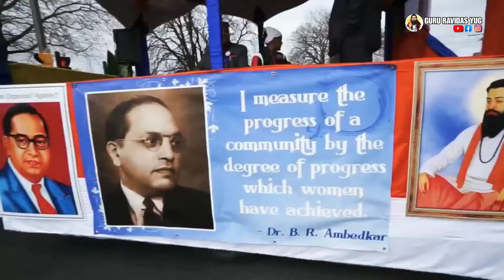UNCHI NI GALA RAVIDAS DAYA|| sidhu moose wala ||guru ravidas jayanti new song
◦•●◉✿🙏जय गुरु देव जी✿◉●• ◦•

                     हमारा उद्देश्य गुरु रविदास जी महाराज
                            की वाणी का प्रचार करना है
                     न कि  किसी  धर्म को नीचा दिखाना है

              आप इस चैनल के माध्यम से गुरू रविदास जी
                         के भजन, सत्संग, स्टेट्स live
                          प्रोग्राम का आंनद ले सकते है।

         # shorts
2025 new ravidas bhajan
guru ravidas bhajan jukebox
hit ravidas bhajan
top ravidas bhajan
guru ravidas bhajan collection
ravidas,hit ravidas de bhajan
guru ravidas jayanti
sant ravidas ke bhajan
guru ravidas song
guru ravidas ji
guru ravidas new song
guru ravidass new devoitonal song 2025
,guru ravidas songs
new song
new guru ravidass songs 2025
new guru ravidass maharaj ji song 2025
new guru ravidass ji songs 2025
new punjabi songs,guru ravidass maharaj ji new songs 2025
new year 2025 ravidas songs
guru ravidass ji new song 2025
ravidas new song 2025 hindi
ravidas guru
new ravidas song 2025
2025 new ravidas song
ravidas jayanti new song 2025
           ◦•●◉✿🙏जय गुरु देव धन गुरु देव 🙏✿◉●•

                                    ♡Thanks!